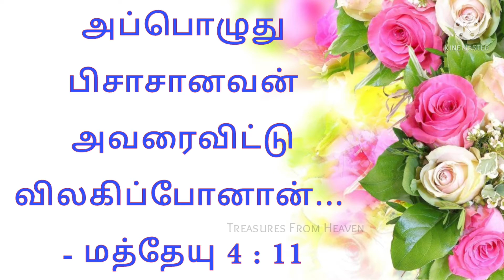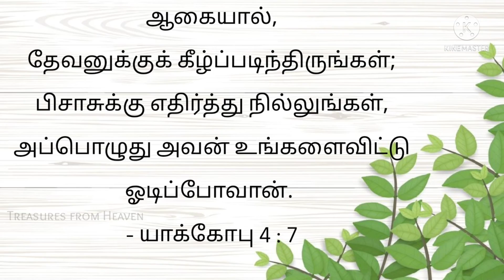Today's Bible verse in tamil | God's verse today | daily verse